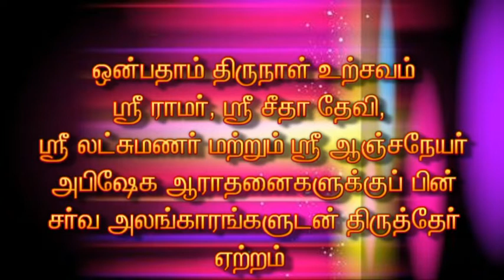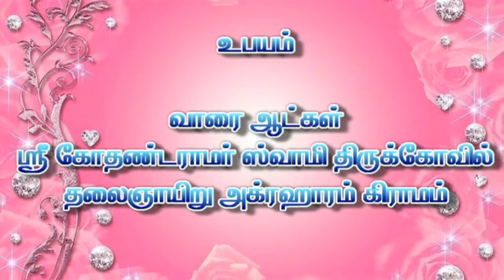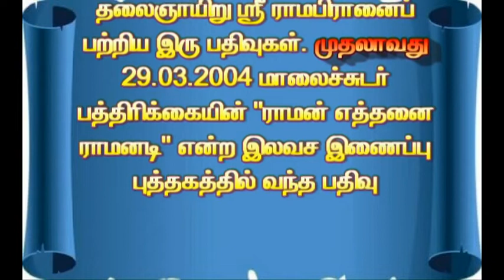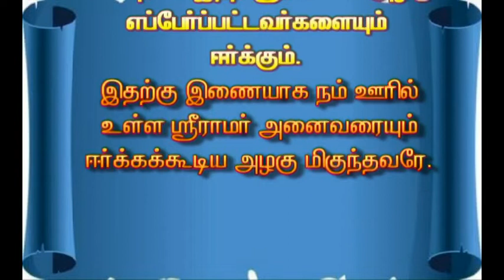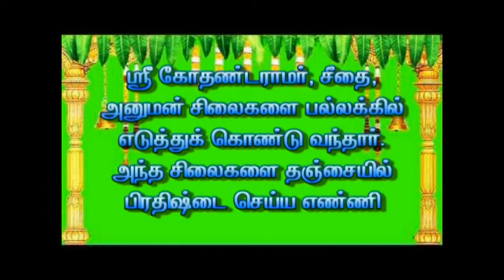THALAIGNAYIRU AGRAHARAM - SRI RAMA NAVAMI - 2022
THALAIGNAYIRU AGRAHARAM - SRI RAMA NAVAMI - 2022 - 9th Day           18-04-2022  MONDAY and 10th DAY 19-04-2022